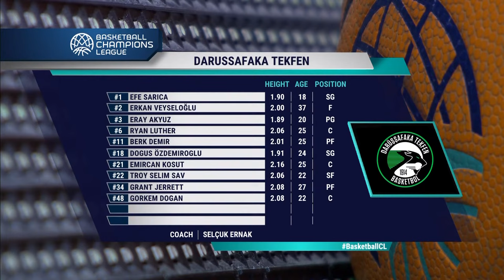Filou Oostende v Darussafaka Tekfen - Full Game | Basketball Champions League 2020/21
Watch the full game between Filou Oostende and Darussafaka Tekfen from Gameday 12 of the FIBA Basketball Champions League 2020/21.